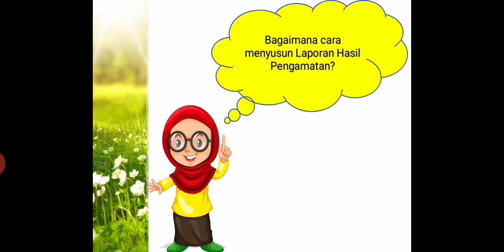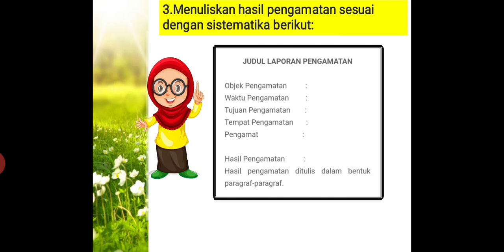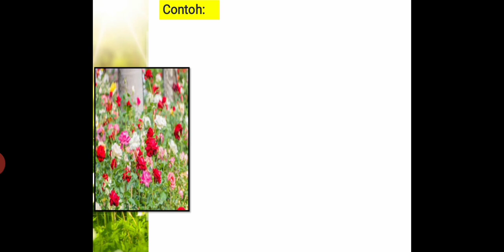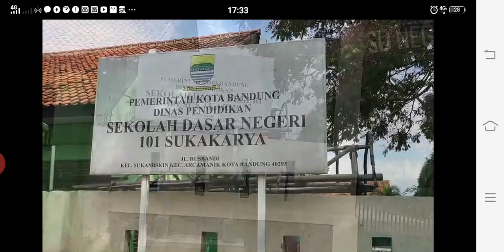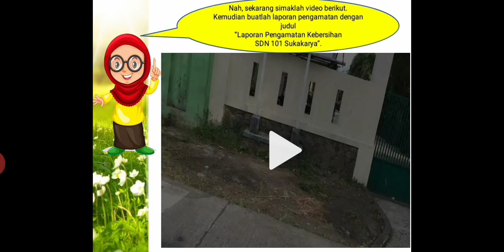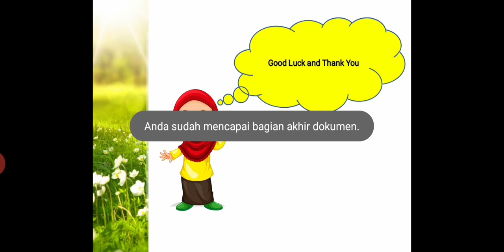Membuat Laporan Hasil Pengamatan (Bahasa Indonesia KD 4.1 Tema 1 Kelas 6)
"membuatlaporanhasilpengamatan#bahasaindonesiakd4.1#bahasaindonesiakelas6semester1#bahasaindonesiakelas6tema1